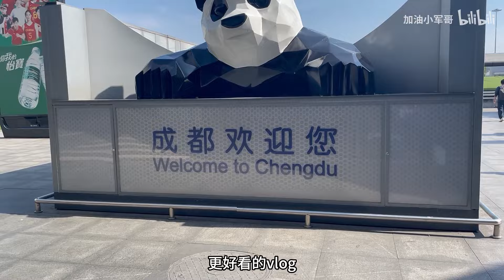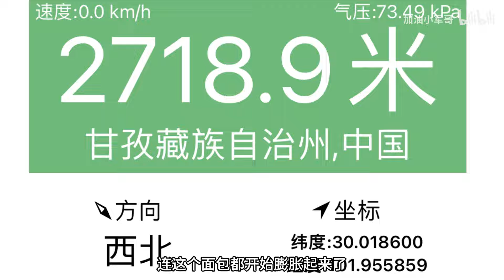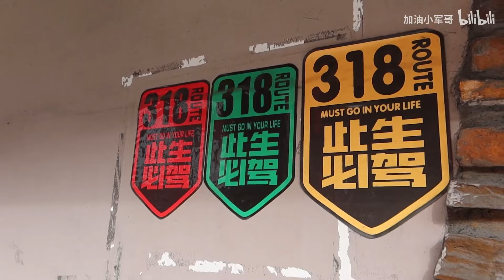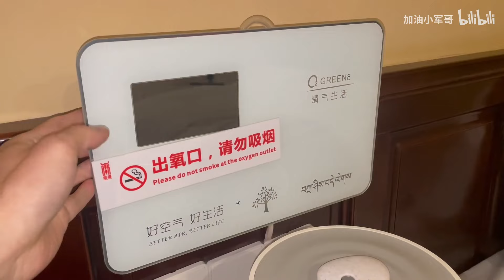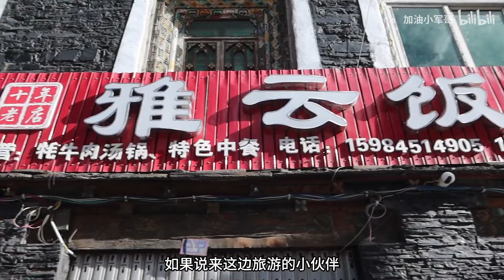挑战高原4800米！人生第一次极限48小时自驾川藏究竟是什么样的体验？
哈嘍大家好，我是小軍哥。

★恰牛狂魔小軍哥在此★
愛牛肉愛雪碧，什麼料理我都行，
不怕苦不怕難，只要能吃我就敢！
能折騰不嫌煩，超難菜譜我來看。
愛生活會享受，世界美食等我來！